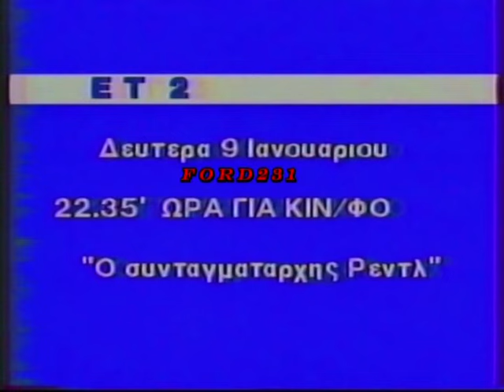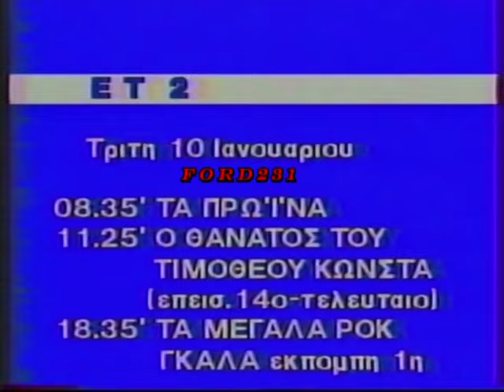ET 2 ΠΡΟΓΡΑΜΜΑ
Κάρτα προγράμματος της ΕΤ-2. Μεταδόθηκε Κυριακή 08 Ιανουαρίου 1989.